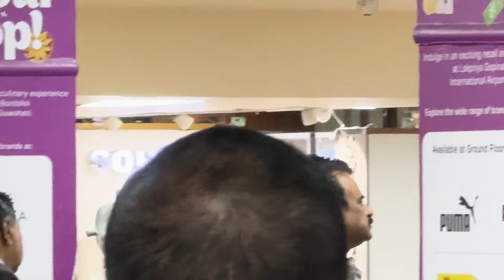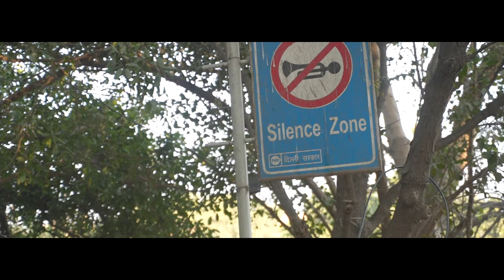Meeting 'someone' SPECIAL || Delhi Vlog-1